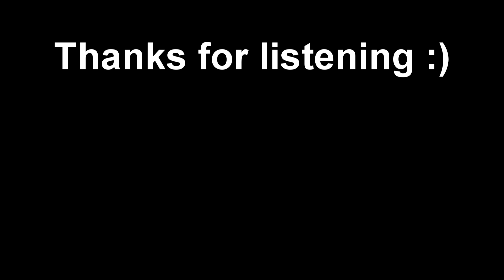ICONIC MOVIE TUNES ON TIN WHISTLE | CutiePie Covers